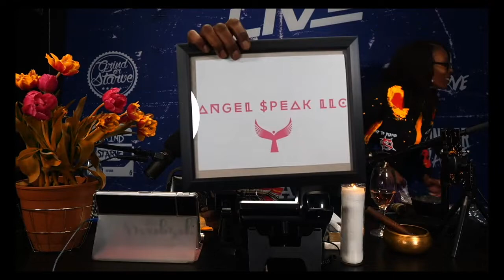WE GOTTA TALK